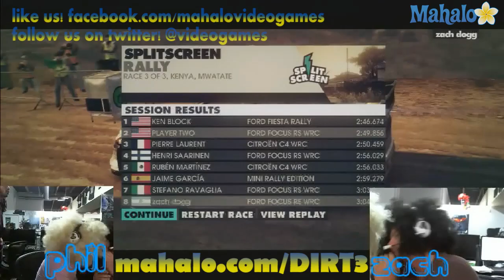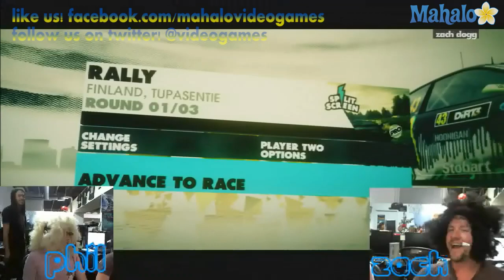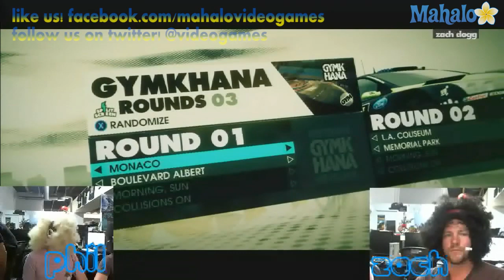DiRT3 ZachAttach Stream w Zachary Knighton pt 3 [GYMKHANA!]